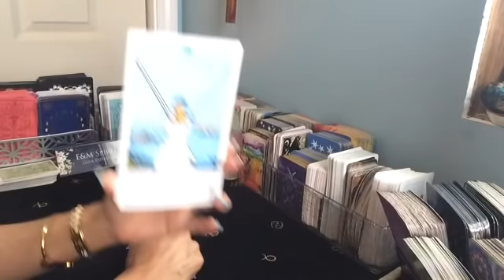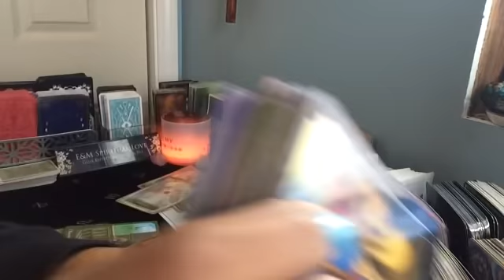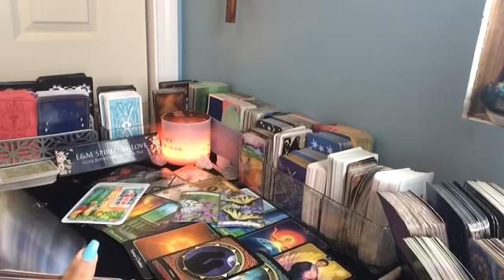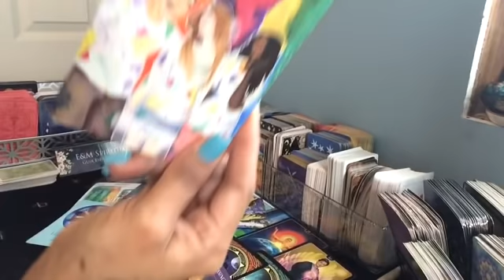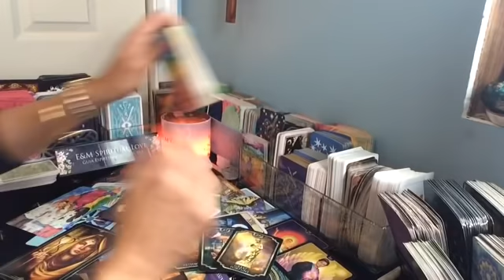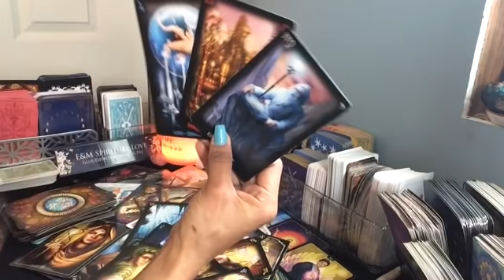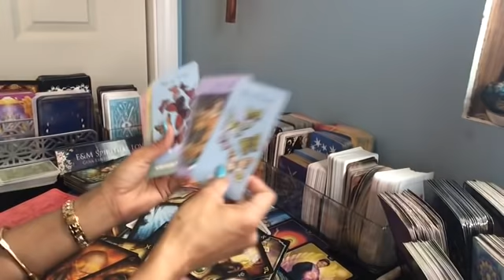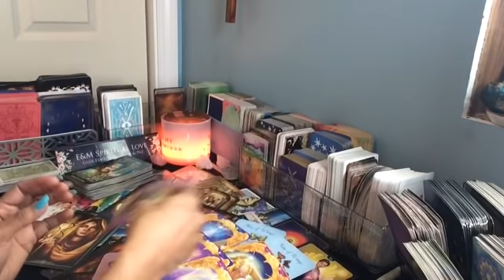CAPRICORNIO ♑️ RECONSTRUYES TU VIDA!!